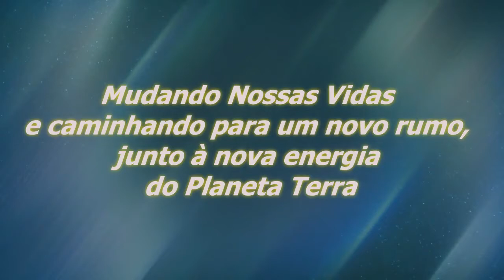O Que Torna o Planeta Melhor | Sinuhe da Silva Vieira-Momentos Especiais Regeneração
O Que Torna o Planeta Melhor - 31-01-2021-Momentos Especiais do Programa Regeneração de 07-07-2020 - Boas Ações - Assista, também, na Íntegra, no

Agradecemos.